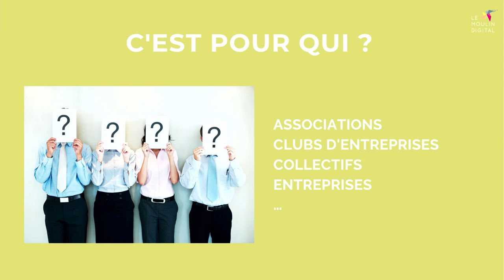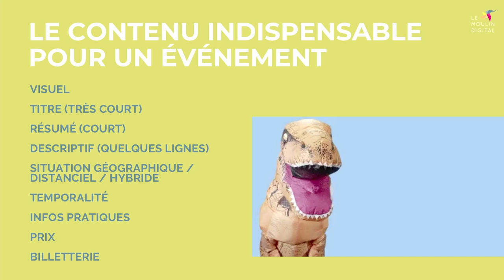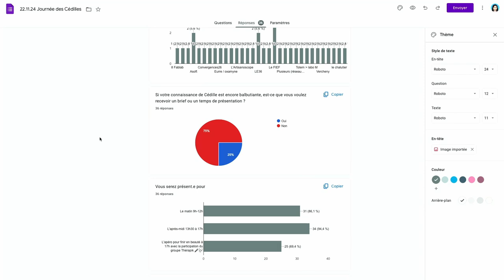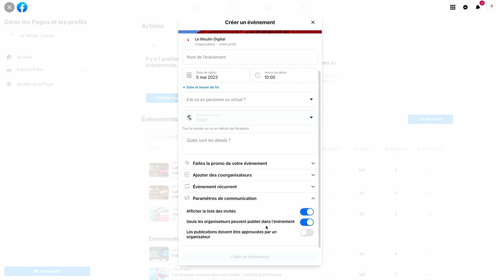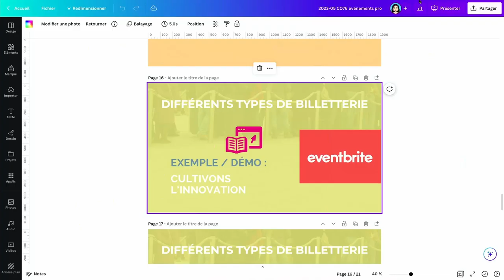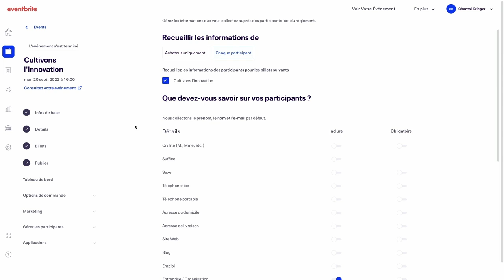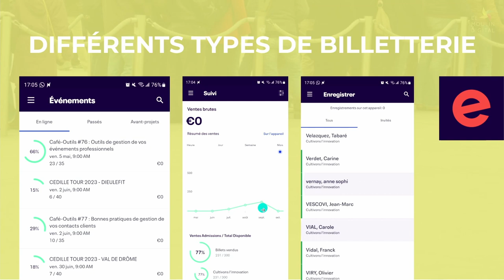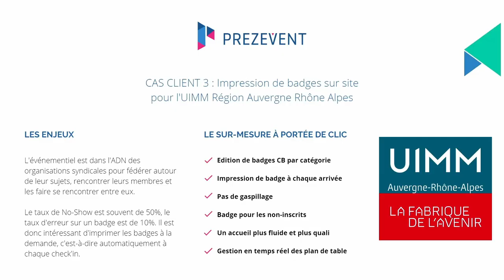Café-Outils 76 : Outils de gestion de vos événements professionnels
Découvrez différents outils et techniques pour faire de votre événement un moment mémorable et bien organisé.
Intervenant.e.s : Chantal Krieger, Xavier Masclaux